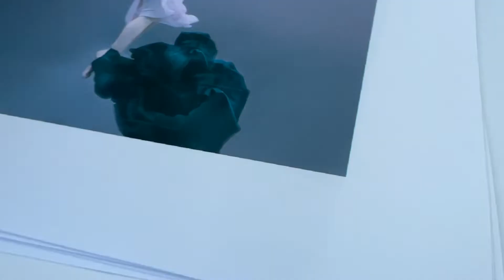Stationery Talks- Hobonichi weeks updates and vlogging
Favorite art supplies and such:

snail mail:
1437 E Maple Street

My Etsy where you can purchase the covers I hand make and stitch as well as my stickers and postcards from my underwater photography:

If you like animation and superheroes and drawings go check out

If you would like to start getting cashback on your online purchases I highly recommend downloading Rakuten. I have had it for a while and I have gotten a few checks back. With this code you get a direct $20 after you spend $20.